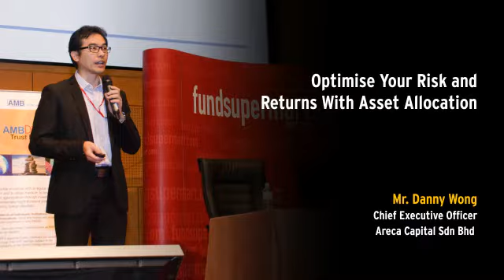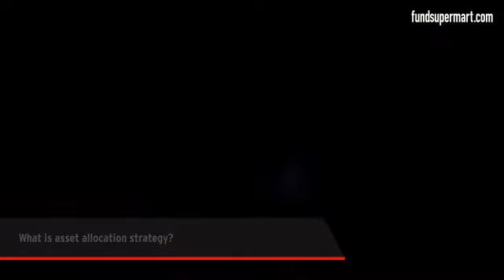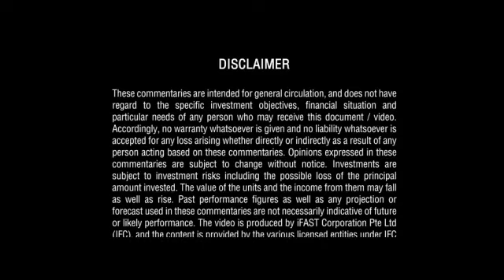What & Where To Invest in 2013: Optimise Your Risk and Returns With Asset Allocation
In this webcast Mr. Danny Wong, Chief Executive Officer, Areca Capital Sdn Bhd explains on asset allocation and how it can help you make better investments.